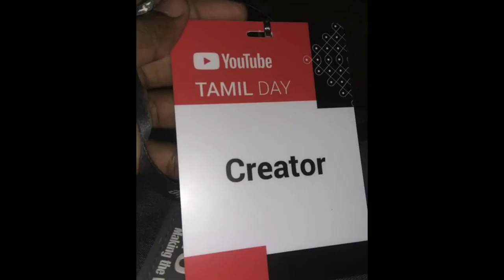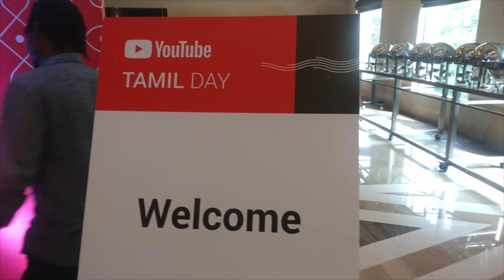தமிழ் மொழியை விட்டு கொடுக்காத Village Food factory கோபி